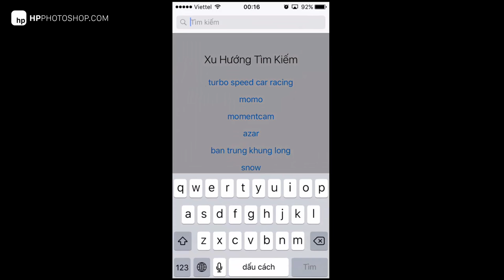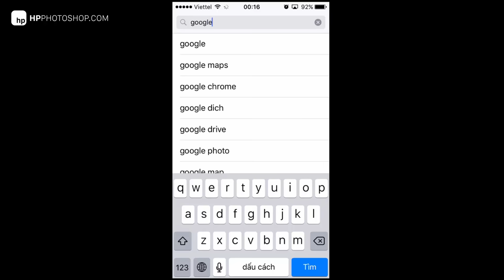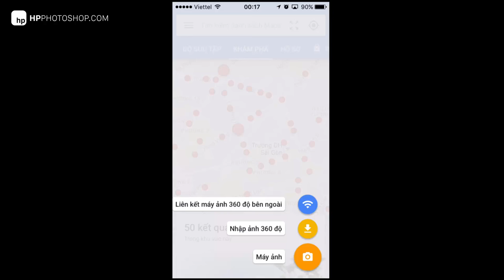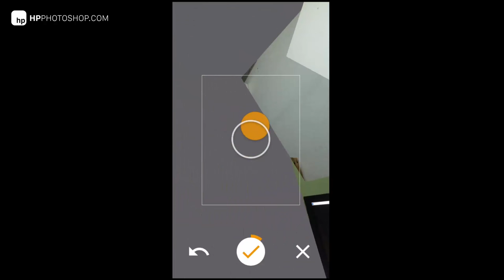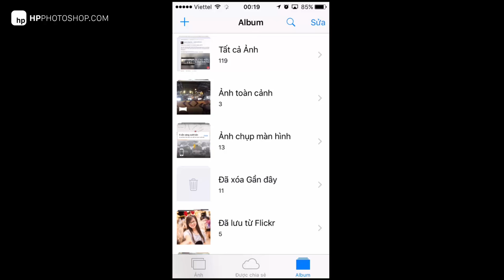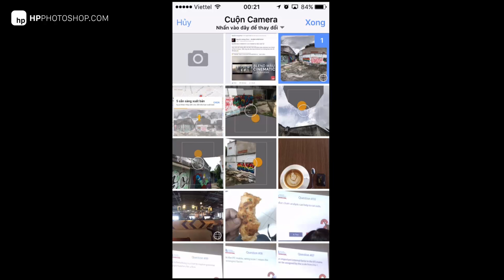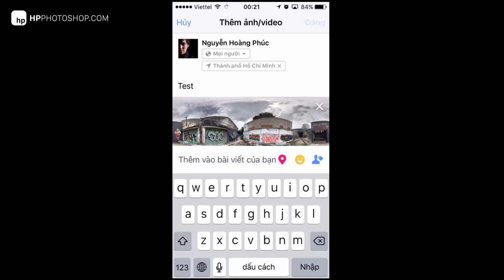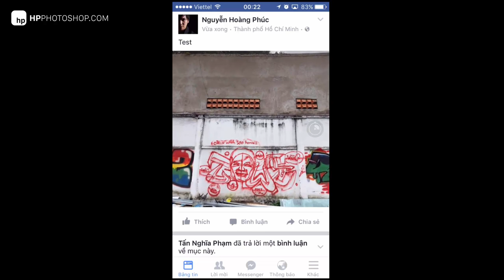Chụp ảnh toàn cảnh 360 độ và upload lên facebook | HPphotoshop.com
. Cách chụp ảnh toàn cảnh 360 độ và upload lên facebook với app GOOGLE STREET VIEW